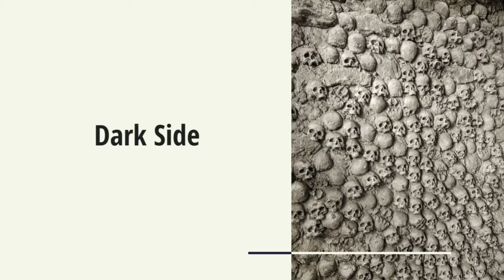2020 Instrumental NEW On Ya Toes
Horror rap type Instrumental